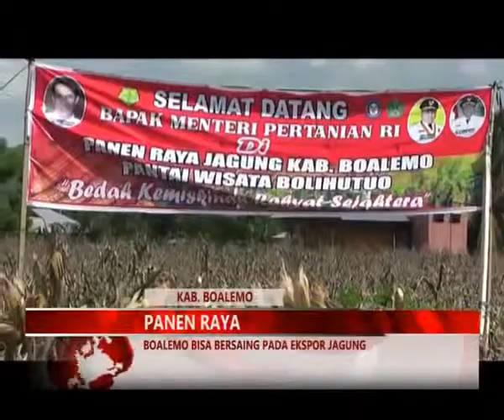MIMOZATV GORONTALO - BOALEMO SIAP BERSAING PADA EKSPOR JAGUNG